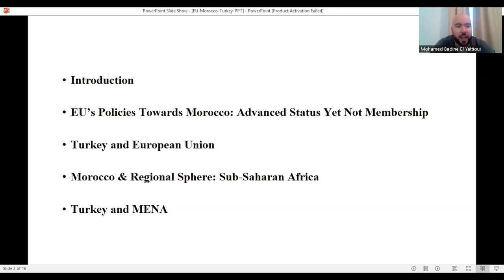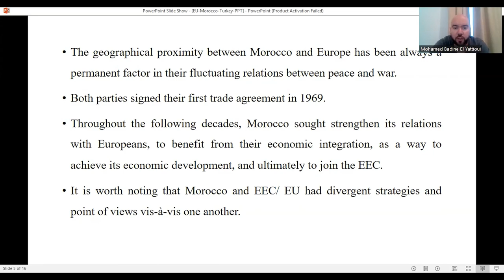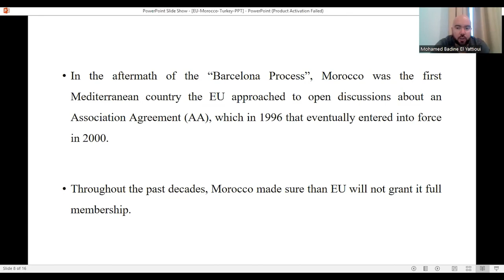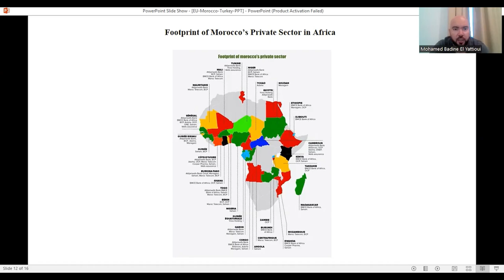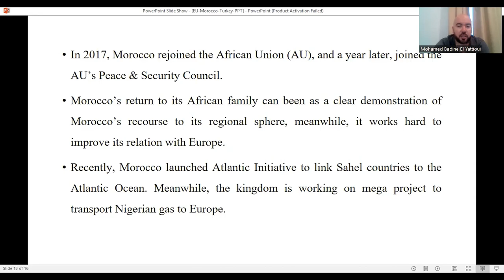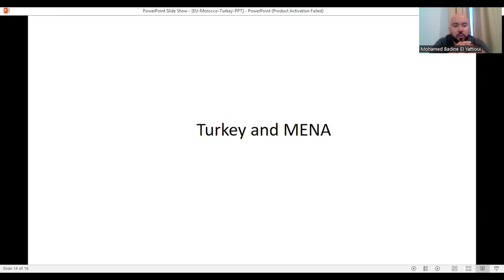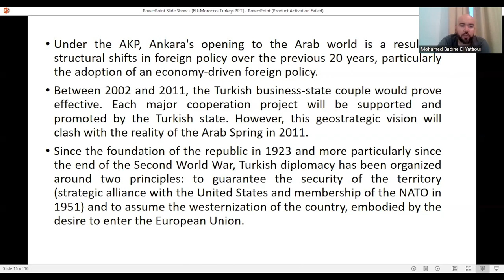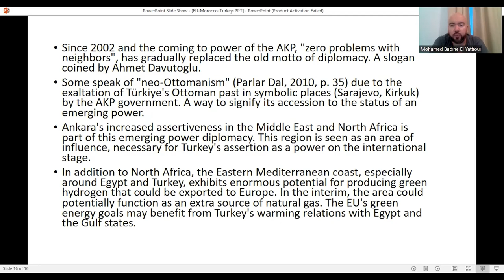Morocco and Turkey Post-EU Membership Denial : Their Regional Spheres as Alternatives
2024 International Mediterranean Conference

Morocco and Turkey Post-EU Membership Denial
  : Their Regional Spheres as Alternatives
Mohamed El Bouchikhi / Hassan I University
Mohamed Badine El Yattioui / National Defense College of the U.A.E